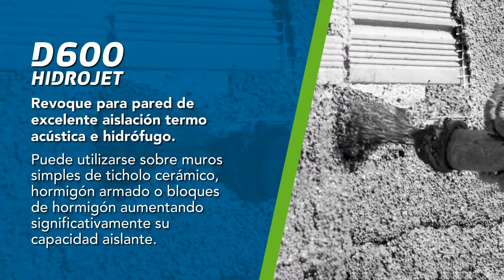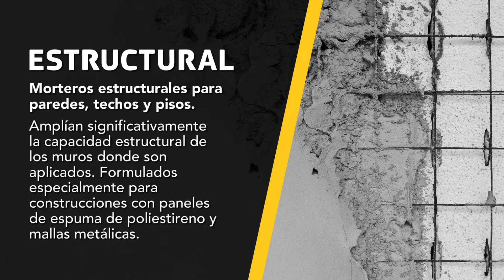Video Productos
Video Productos Urumix